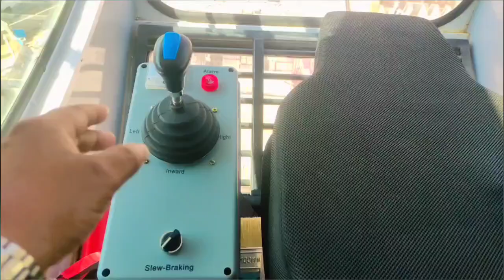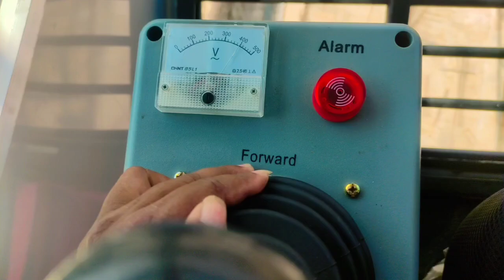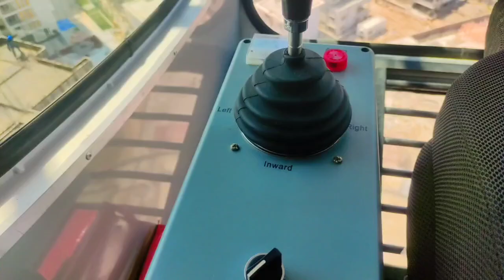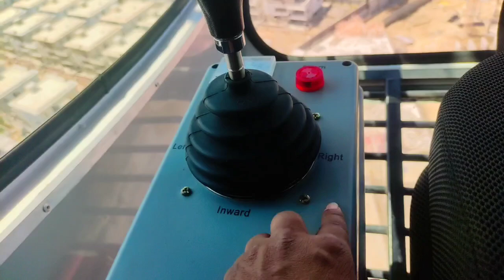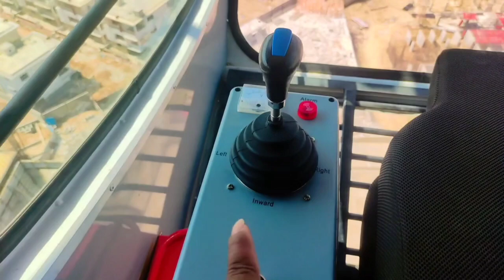ACE Tower crane operator training video liver Ka Kya Kam Hai टावर क्रेन की ऑपरेट करना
ACE Tower Crane 🏗🏗🏗🏗Left side labour Ka Kya Kam Hai left side labour ka function kya kya hai Kaise chalaya Jata Hai training video
training video

all type tower crane labour function working training video
tower crane operator salary kitna